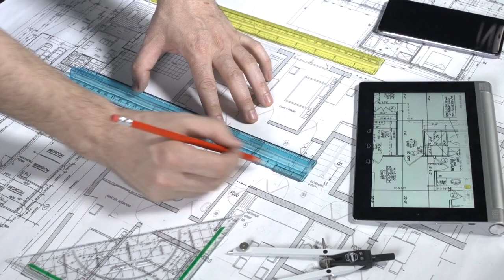HighMark Roofing & Construction (Video Ad 2022)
HighMark Roofing & Construction

Professionalism, integrity, experience, and quality–At HighMark Roofing & Construction, we know all about these four words. After all, these are the words to which we have built our business, and the words we live by each and every day.

Our team is not only here for all your roofing repair and replacement services, but we back all our services with a satisfaction guarantee, and a workmanship warranty.

Whether you are noticing a displaced shingle, water intrusion, or a leak, we’ll expertly repair it in no time.

And, as an Owens Corning Preferred Contractor, we replace all types of roofs and shingles from architectural and designer to impact-resistant, to tile, steel, stone-coated and more.

Worried you can’t afford a new roof? We offer amazing financing options through Service Finance, so you can get the roof you need, when you need it!